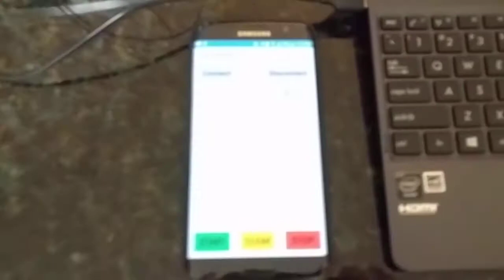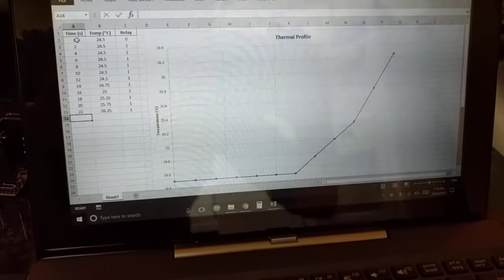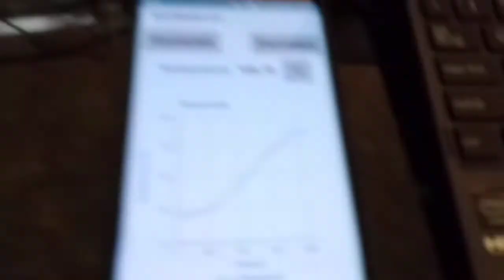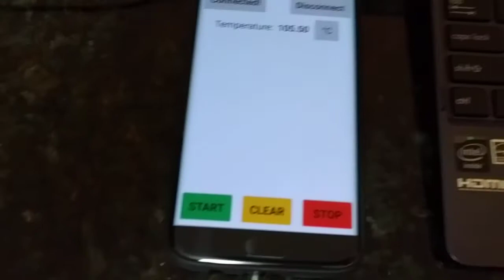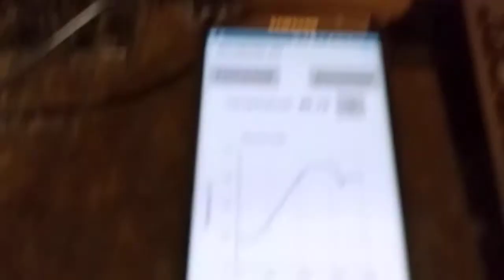#1 DIY Reflow Oven Demo with Reflowduino - General Operation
This is a video showing the general operation of Reflowduino, a fully open-source, Arduino-compatible reflow oven controller.

Full documentation, Arduino IDE example sketches, demo app, and wiki tutorial on the Reflowduino Github